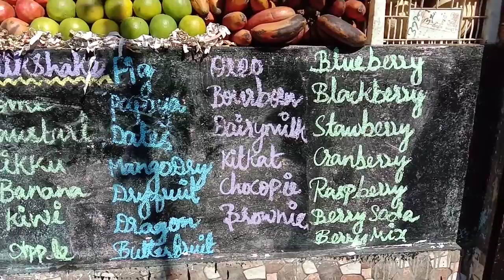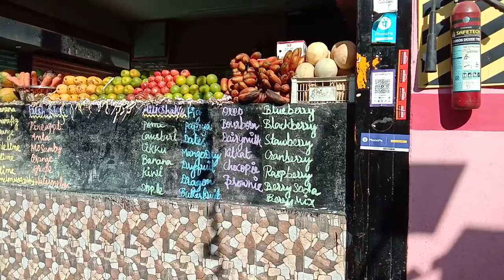Full Time Bodhai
650 ml milkshake